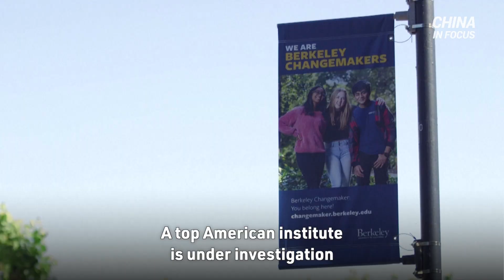Where Is China’s Foreign Minister Qin Gang? | Trailer | China in Focus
Chinese leader Xi Jinping’s chief diplomat has been mysteriously missing from the political scene for weeks. Rumors are rife over Qin Gang’s vanishing act. Was it due to health concerns, extramarital affairs, or falling out of political favor?

Taiwan is reporting a record number of Chinese warships circling the island. What’s driving Beijing’s military flex?

A top American institute is under investigation over its partnership with China for projects that might share cutting-edge technologies in military use.

An infamous Chinese fast fashion brand was taken back to court for stealing designs. But this time, it’s under a law for organized crime.

Topics in this episode:

Where Is China’s Foreign Minister Qin Gang?
SHEIN Sued for Copycat Theft Under Racketeering Law
Record 16 Chinese Warships Circle Taiwan
Berkeley Investigated for Ties to China: Report
Yellen ‘Eager’ to Work with China on Debt
Chinese Troops Spotted with Unusual New Weapon
China Loses Population Throne to India: Why and How It Affects Economy?
‘The Democratic World Can Ride Through Any Crisis’: Babbage on a ‘Much Stronger Push Back’ Against China